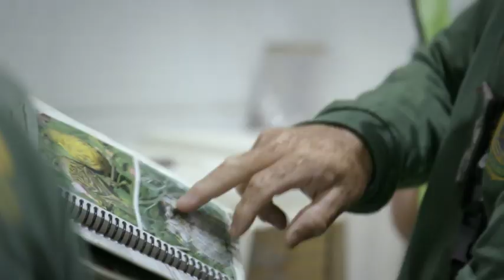AEROPORTO ÁREA RESTRITA | 09 04 2022